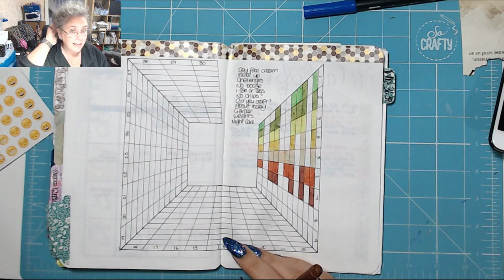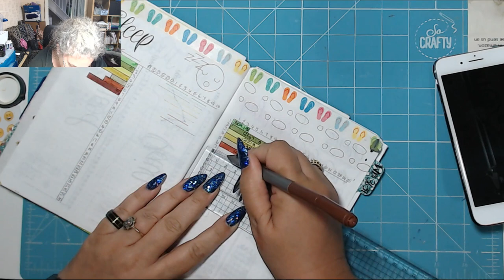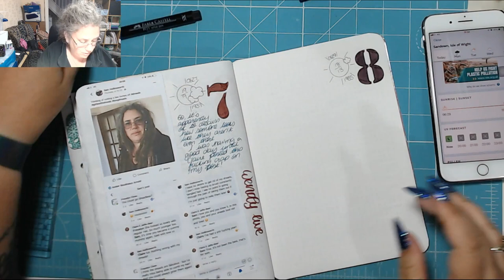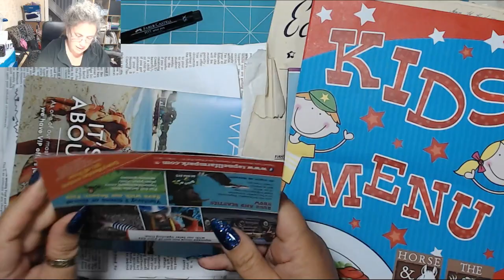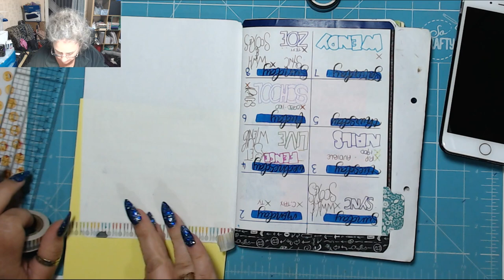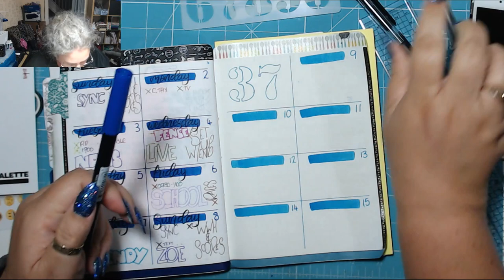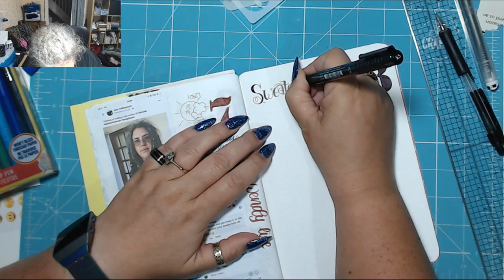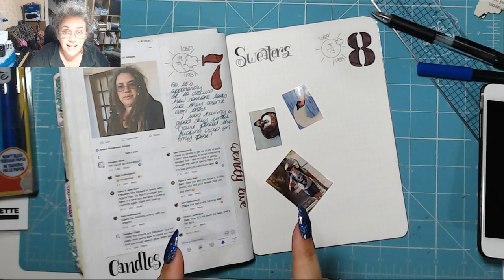Setup Week 37! Today in my BuJo 8th September 2019